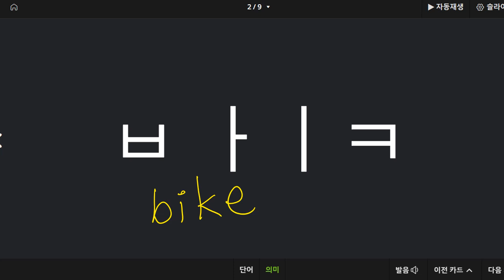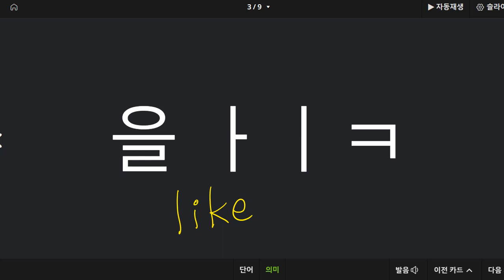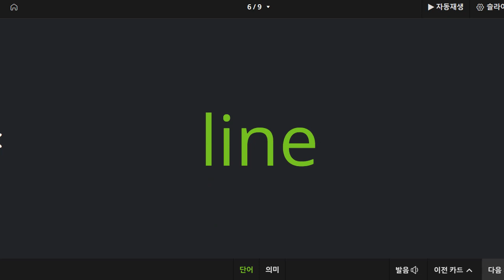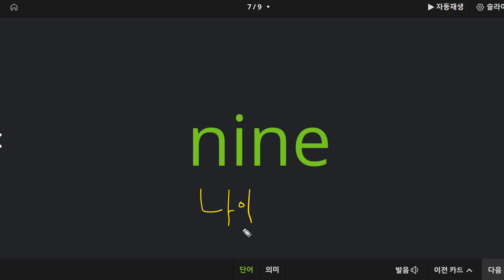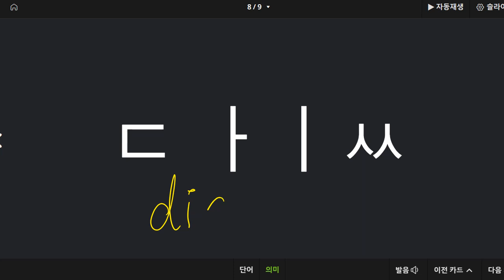김지완 2022 09 26 초등 파닉스 성취도 90